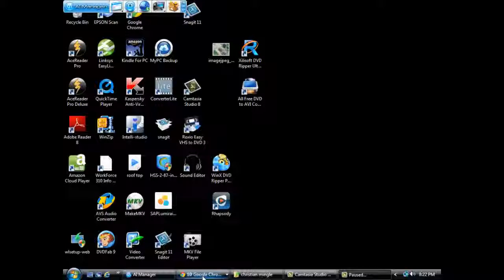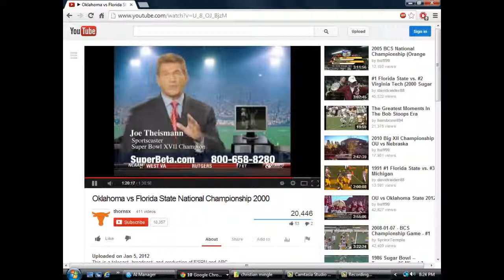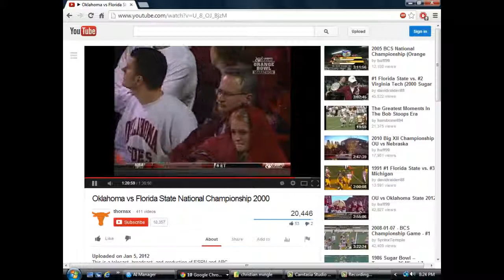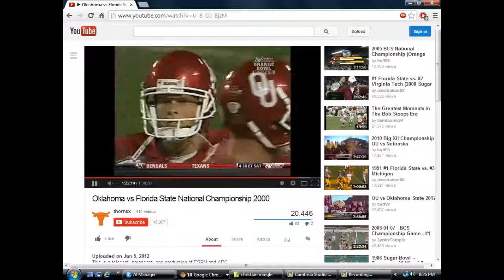Oklahoma vs Florida State